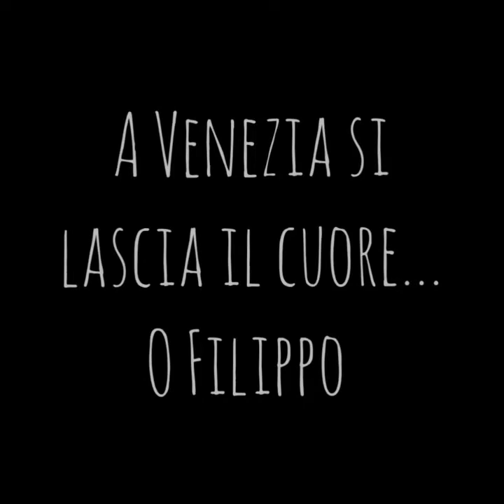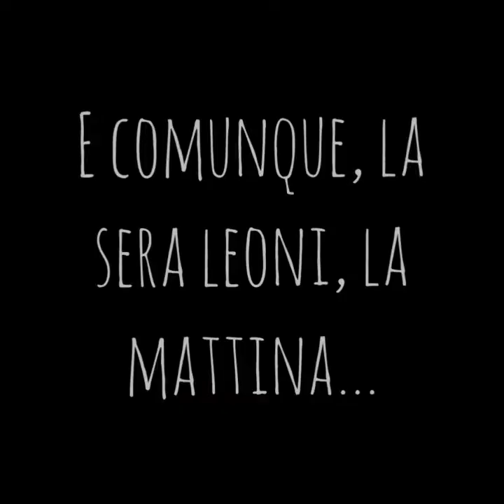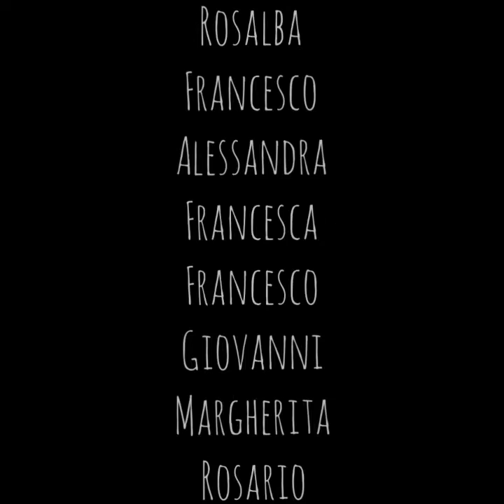Vacanza Bussolengo 2022 x Anastasia.